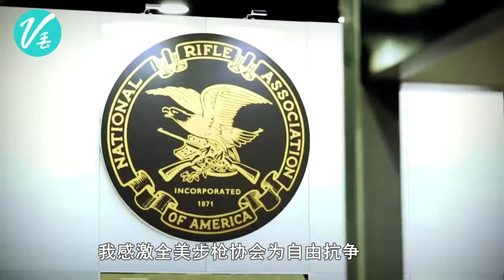美国步枪协会：不买抢，你会拥有自由吗？【观察者网】